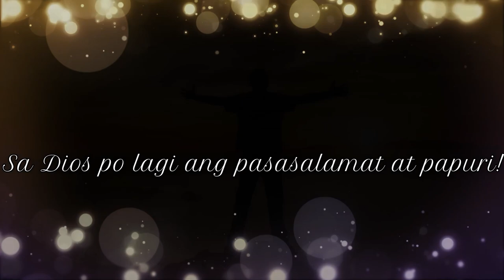DCS Manila - Emilio Jacinto Elementary School Hymn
Vocals by:
Ronald Herrera
Master Teacher, Magat Salamat Elementary School
(former Master Teacher, Emilio Jacinto Elementary School)

Musical Arrangement by:
Mandi Ferrer
FILSCAP

Words Edited by:
Marilou Calma
Principal, Magat Salamat Elementary School
Principal, Emilio Jacinto Elementary School